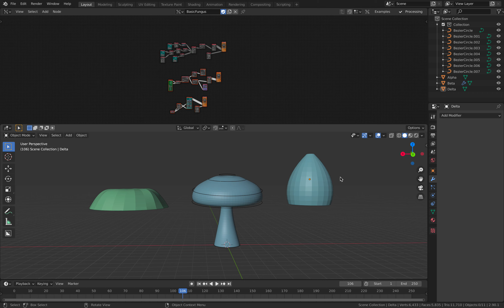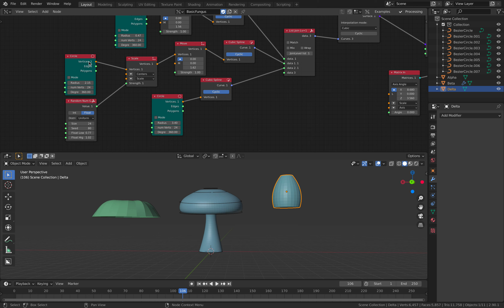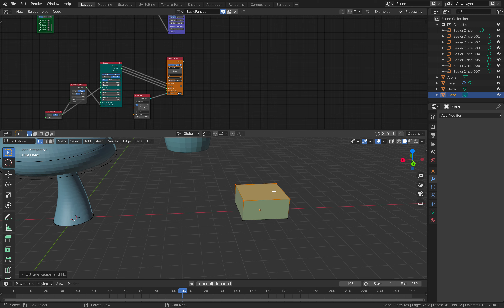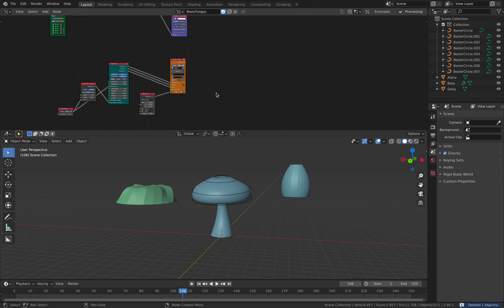LIVENODING nodevember2020 Day 17 Many Ways To Fungus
In this episode, I am showing a couple of SV node tree that generates a basic Fungus or Mushroom shape. This is the parametric ways to make this dome shape, there are of course a more procedural method.

This can be improved in the future.